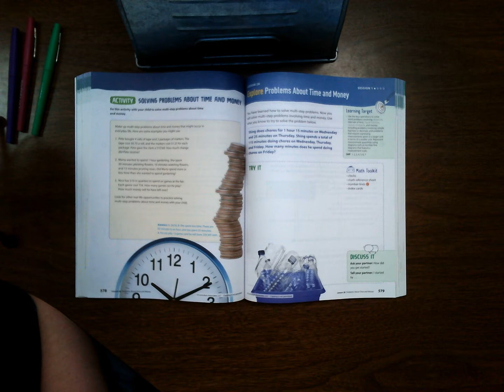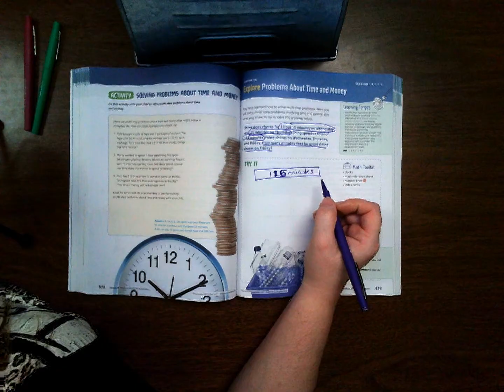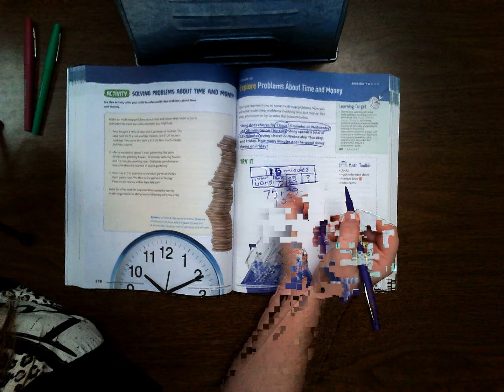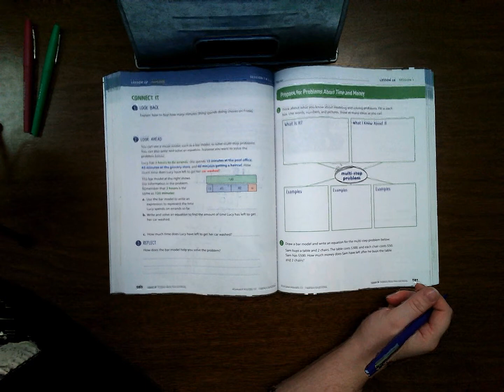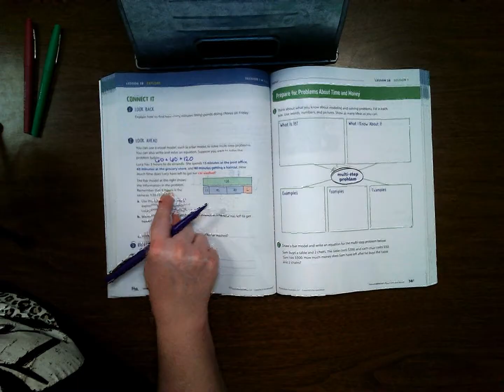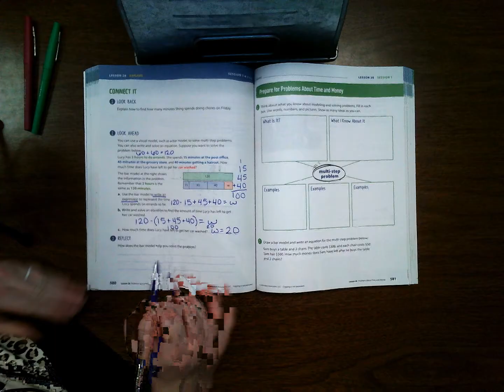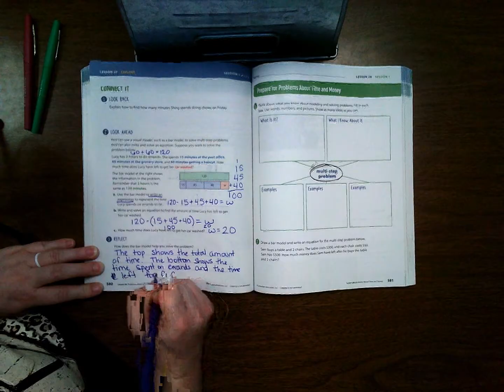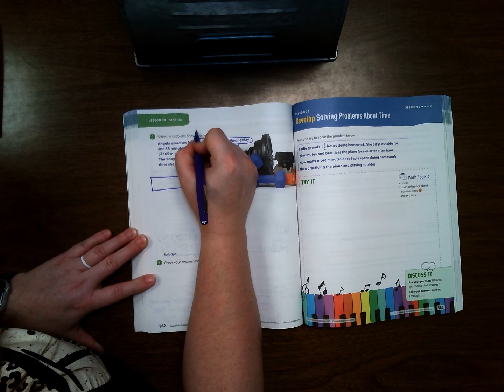Lesson 28 Session 1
4th Grade Ready Classroom Mathematics Lesson 28 Session 1 Solving Multi-Step Word Problems about Time and Money.